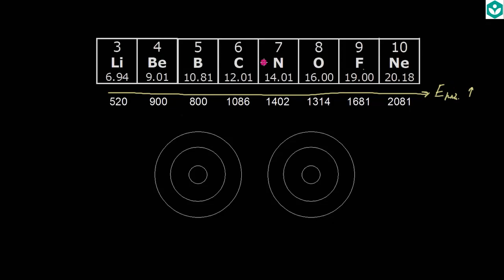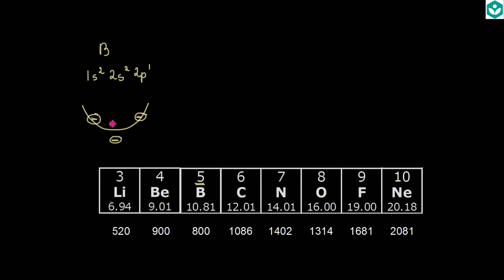Իոնացման էներգիայի փոփոխման օրինաչափությունները պարբերություններում | Քիմիա | «Քան» ակադեմիա